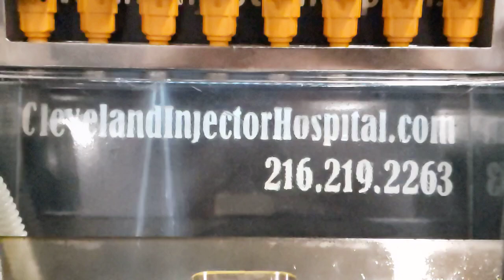Bosch 0280156102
Porsche Cayenne Turbo 4.5L injectors